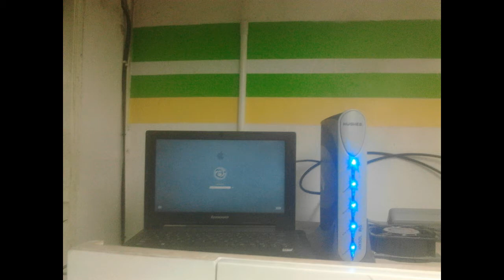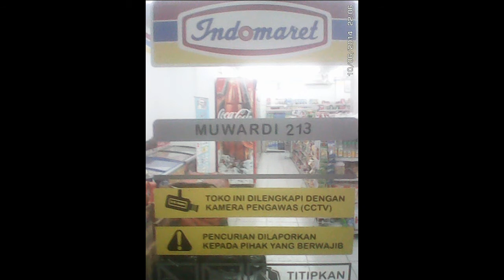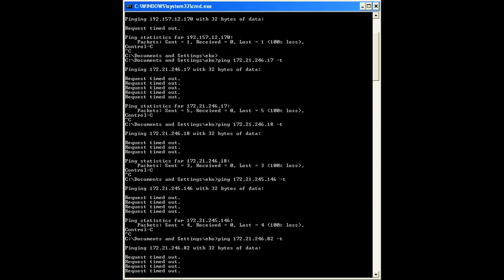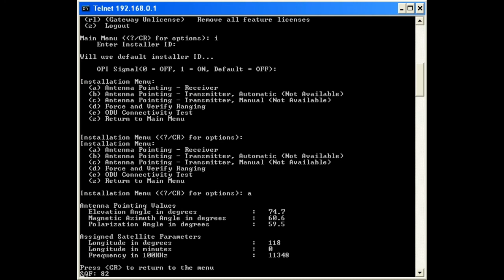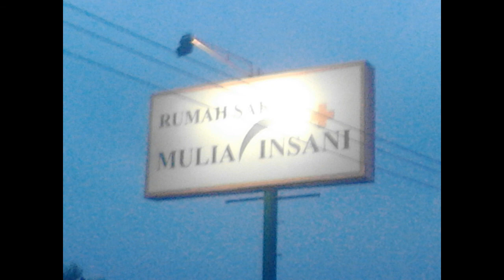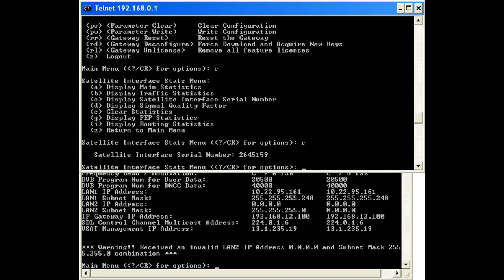instalasi vsat ATM BNI 2014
napak tilas sejarah baru bisa d upload

terima kasih buat tempat dan orang" baru yg pernah bertemu walau sesaat ..